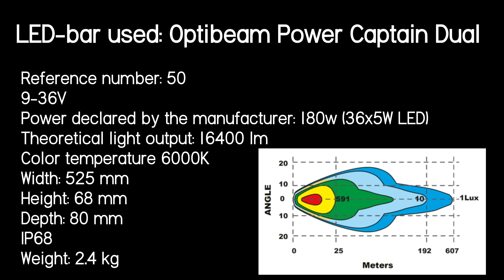LED light bar installation to Toyota Avensis (Optibeam Power Captain Dual)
A little tutorial on how to add a LED bar to T27 Toyota Avensis.
It's possible that there are other Toyota models that can also use similar steps to add auxiliary lighting.

Used Optibeam Power Captain Dual as the LED bar, probably one of the best LED bars in this price class.